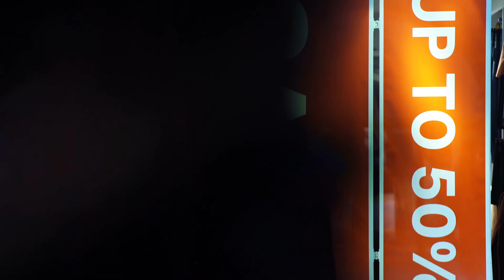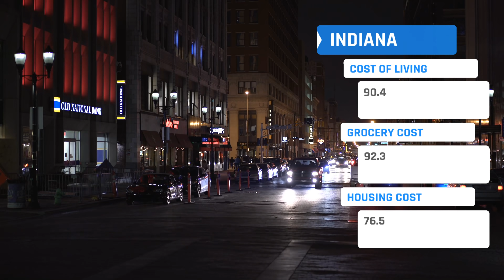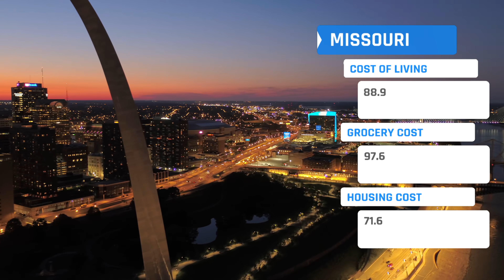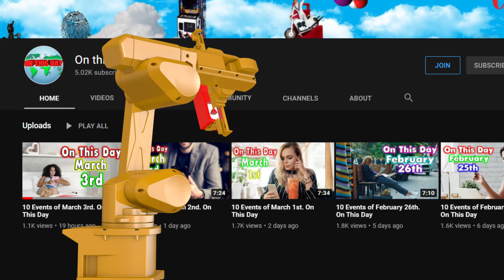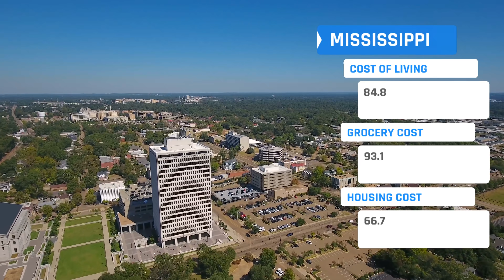Top 10 Cheapest States to Live in 2021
Life in the United States has changed since the pandemic hit. Our economy to a major hit and now with the end of COVID 19 possibly in sight Americans are on the move. They are looking for new jobs and a place with a lower cost of living.  This video lists the 10 best states in America for people looking to live a little cheaper.

🟪Stuff I use:
Boom Arm

                                 20449 SW Tualatin Valley Hwy
                                 # 354